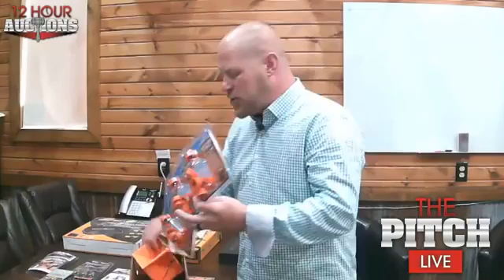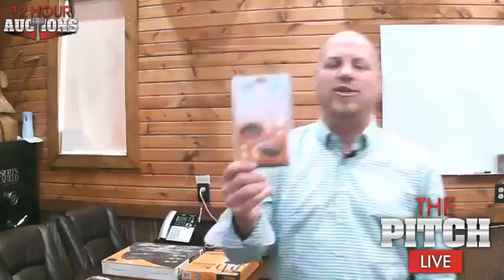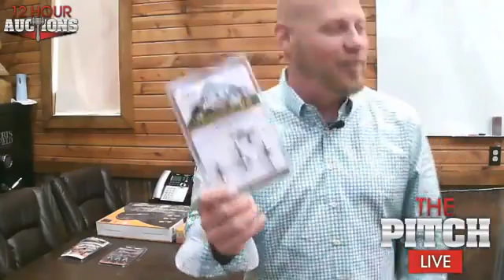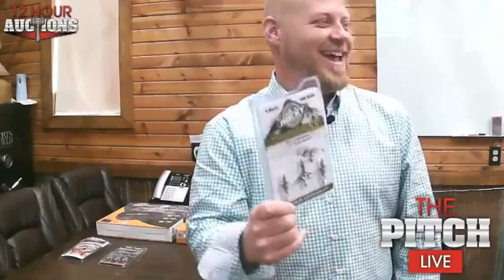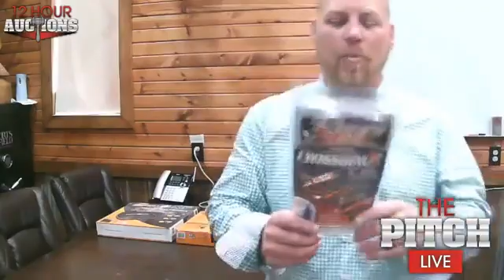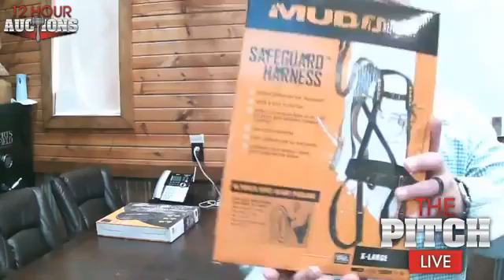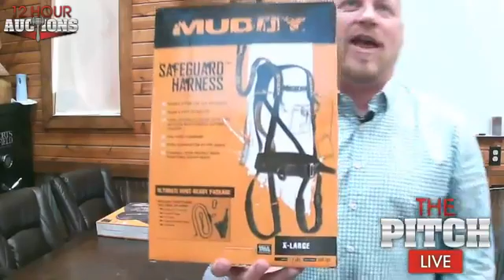Football is Back! - September 10th